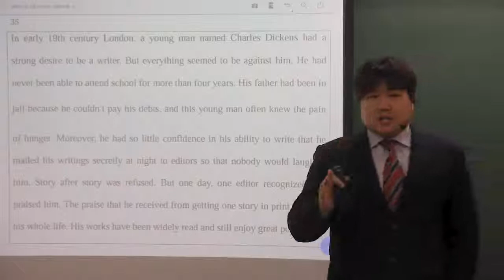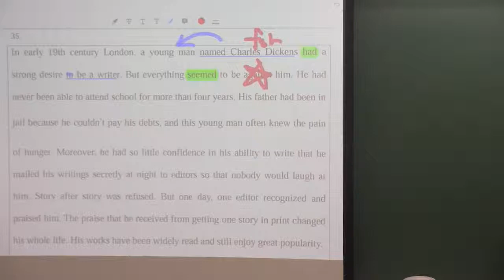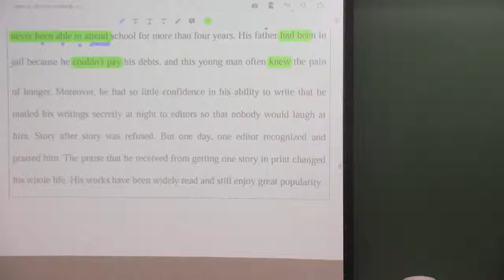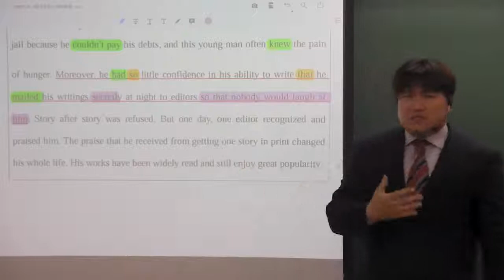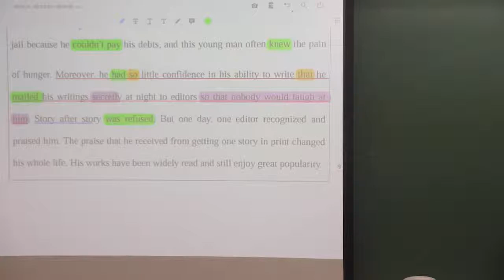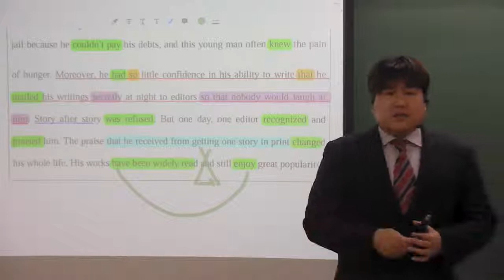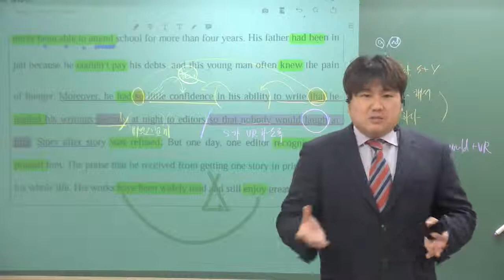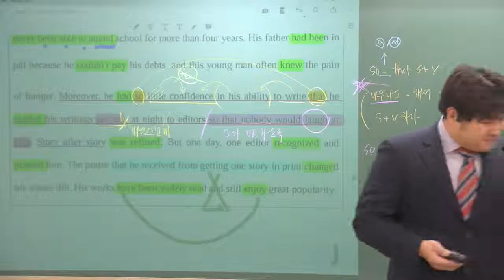2017년 6월 고1 35번 찰스 디킨스